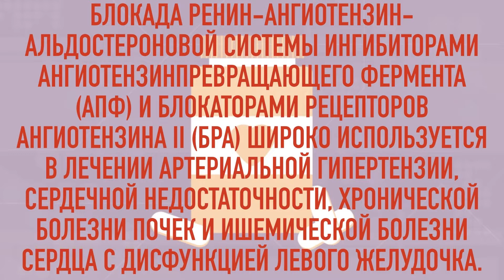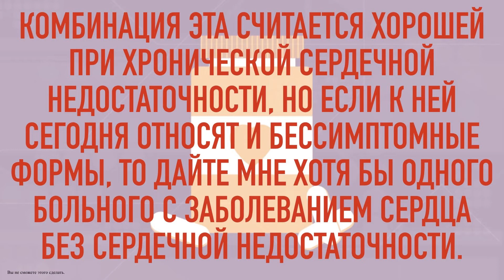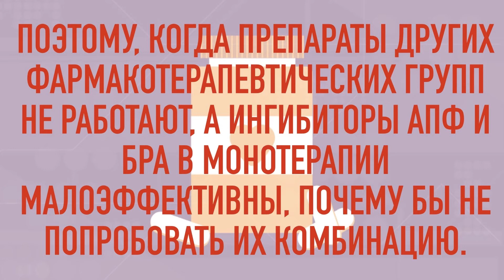Ингибиторы АПФ и БРА: что не так?!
Об этом видео:Блокада ренин-ангиотензин-альдостероновой системы ингибиторами ангиотензинпревращающего фермента (АПФ) и блокаторами рецепторов ангиотензина II (БРА) широко используется в лечении артериальной гипертензии, сердечной недостаточности, хронической болезни почек и ишемической болезни сердца с дисфункцией левого желудочка.